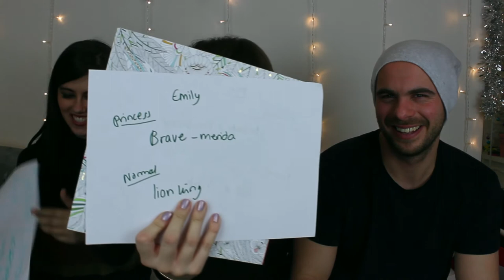Newly Friend Game ft Emily and Tom | Viki Wishes